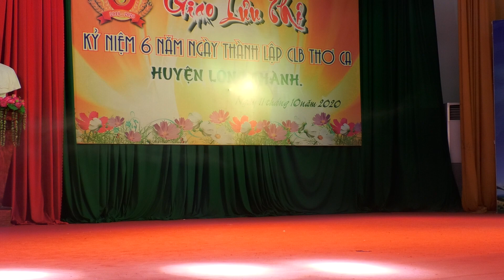Thu Hà -CLB Gia đình Vui Ca -11-10-2020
Xin Một Ngày Mai Có Nhau
Sáng tác: Đức Huy
Trình bày :Thu Hà
CLB Gia Đình Vui Ca  Giao lưu văn Nghệ
tại nhà Văn Hóa Trung Tâm huyện Long Thành 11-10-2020